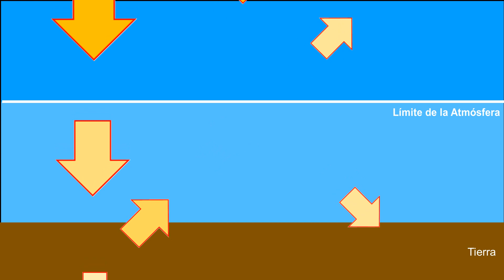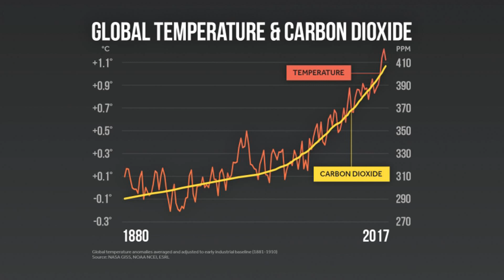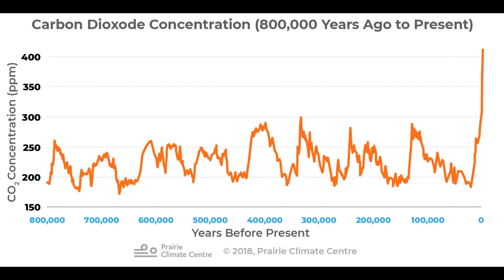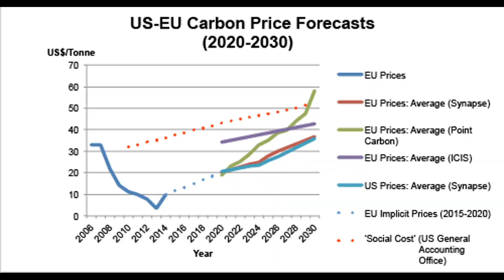¿Qué es el cambio climático? | El cambio climático explicado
¿Sabes lo que es el cambio climático? ¿Crees que es un fenómeno que podemos evitar? Este video te explicará lo que es el cambio climático, qué lo produce y qué se puede y qué no se puede hacer al respecto. El cambio climático es un fenómeno real que siempre ha ocurrido en nuestro planeta, lo que sucede hoy en día es que su ritmo es más acelerado. El calentamiento global, producido en gran medida por el efecto invernadero, es algo natural, pero la actividad humana ha contribuido a incrementarlo, y ello repercute en mayor o menor medida, en el comportamiento del clima a nivel planeta.